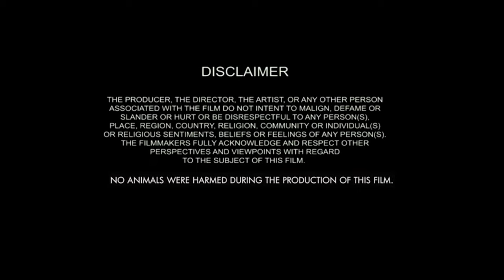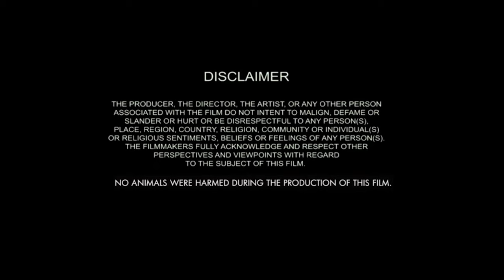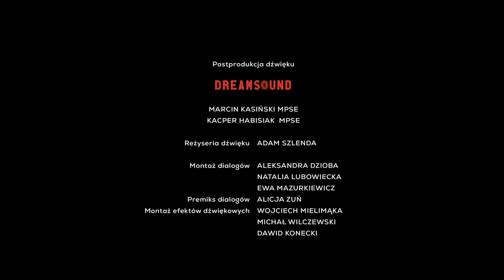Hunger Full Movie 2023 Fact | Netflix Hunger Movie Explained In Hindi | Review And Fact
A woman running her family's noodle restaurant receives an invitation to join the fine-dining industry under the tutelage of an infamous chef.

Director - Sitisiri Mongkolsiri
Writer - Kongdej Jaturanrasamee
Stars - Nopachai Chaiyanam, Chutimon Chueng, charoensukying, Gunn Svasti Na Ayudhya

All copyright reserved by @tadkamedia12

Connect With Tadka media  Studio

CONNECT Tadka Media ON SOCIAL MEDIA LINK (Ashu Modi) :-